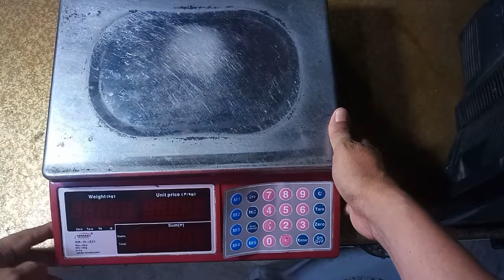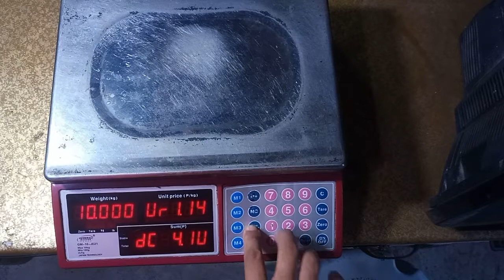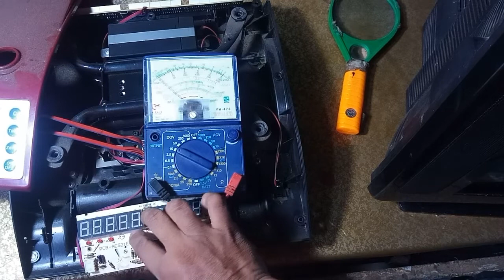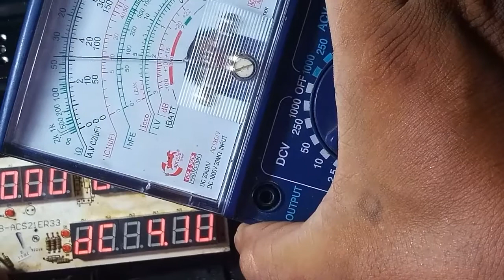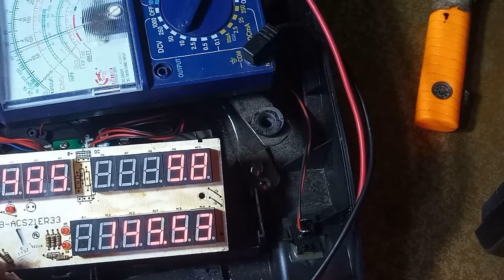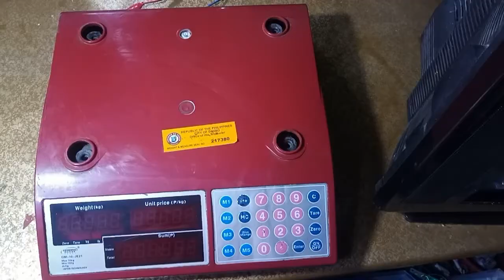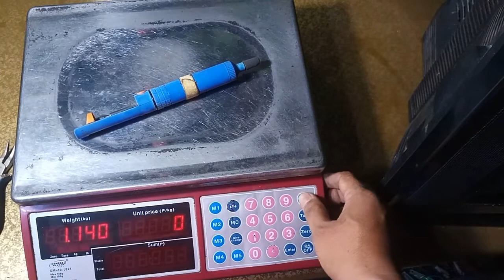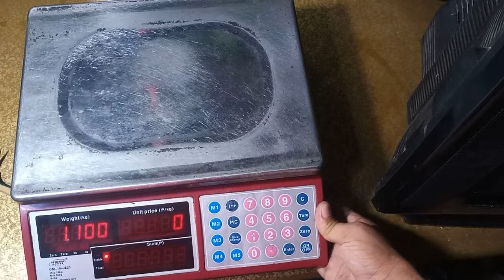how to repair digital weighing scale,paano ba aayusin ang digital n.a. tibangan Darwin tech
how to fix digital weighing scale
Darwin tech basic tutorial
paano aayusin ang malfunction button ng digital na timbangan
# isang sempling paraan para ayusin ang digital weighing scale
# repairing digital weighing scale